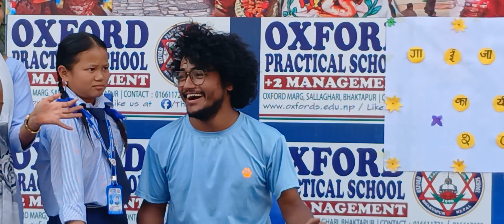by Mr. Shiva Bhuju